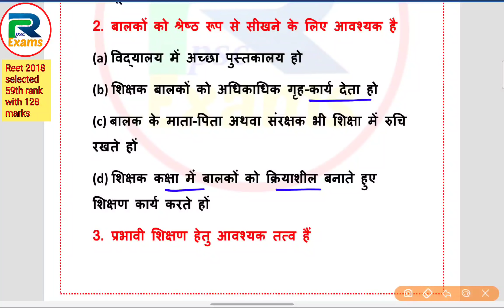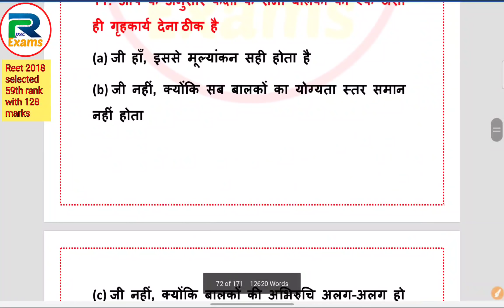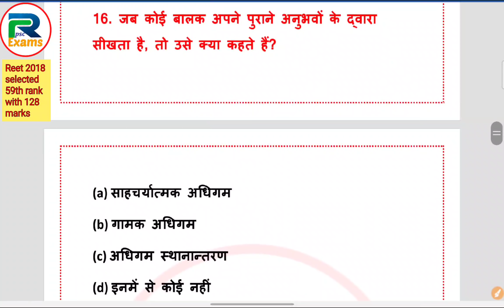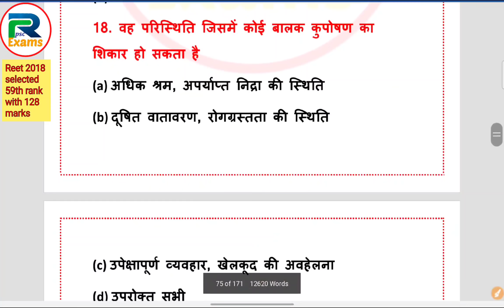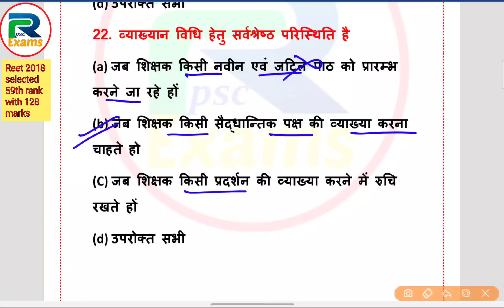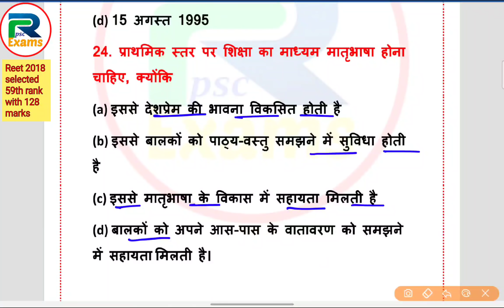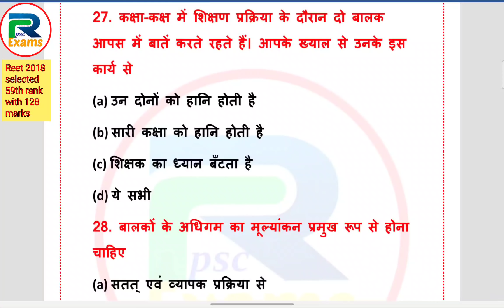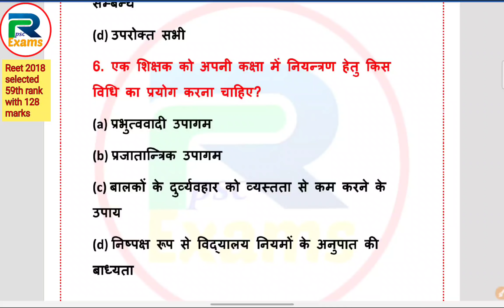Reet2021 psychology Model paper-09